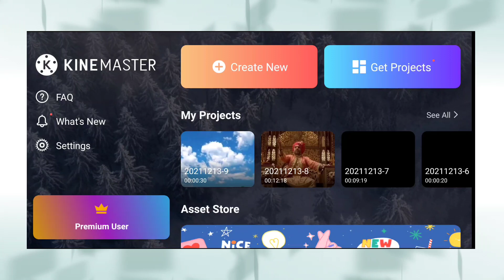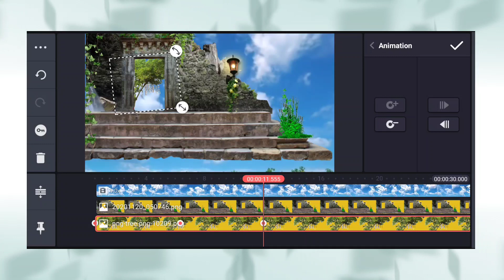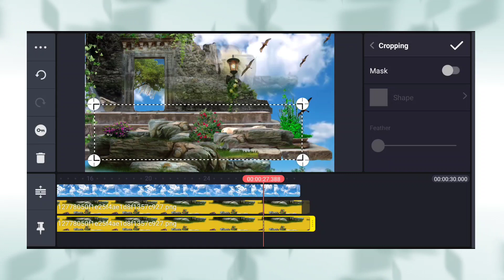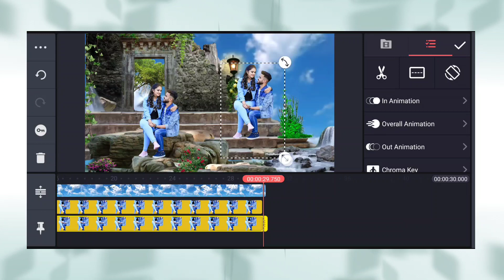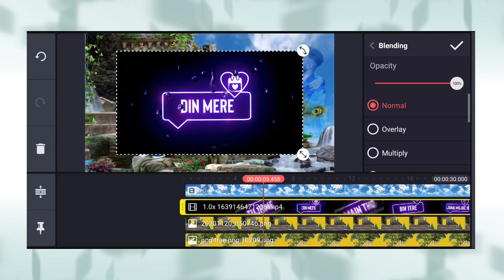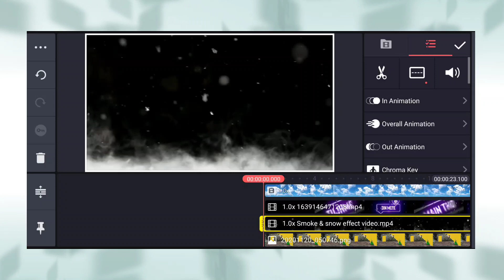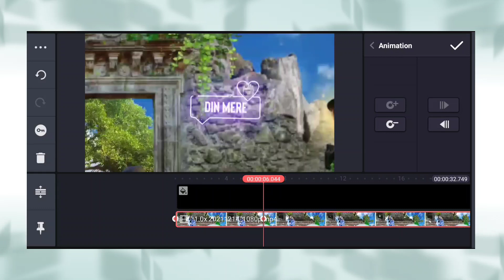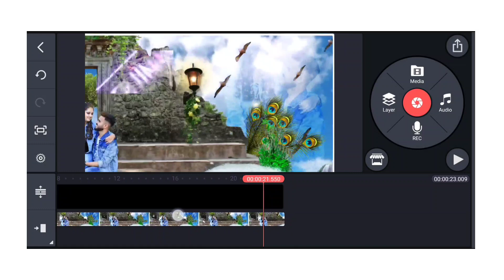Trending 3D waterfall moving couple status video tutorial | how to make kinemaster 3D status video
MY GEARS

1 Mobile
2 DSLR
3 My Tripod
4 Mic { Boya }
5 Green Screen
6 Laptop

Topic Covered

1. how to make trending Instagram Lyrics status video
2. alight motion video editing hindi
3. alight motion tutorial Hindi
4. lyrics video kaise banaye Alight motion in hindi
5 . trending text effect lyrics video Edit Alight Motion
6. smooth bend text lyrics video editing Alight motion